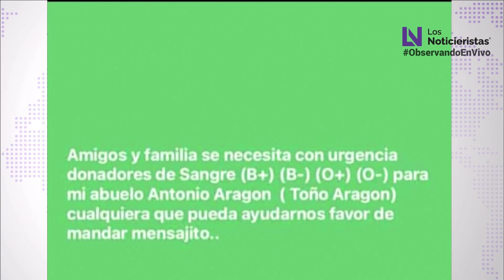Entrevista con Mike Corona, Luis Morachis y Devan Douglas.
Los Deportes de Los Noticieristas con el Analista Marco Valdez

Mike Corona - Nuevo Couch de Tebacas
(Participo en Caballeros, ha dirigido equipos de Venezuela)

Luis Morachis - Basketbolista Profesional
(Jugo en Caballeros)

Devan Douglas - Basketbolista Profesional